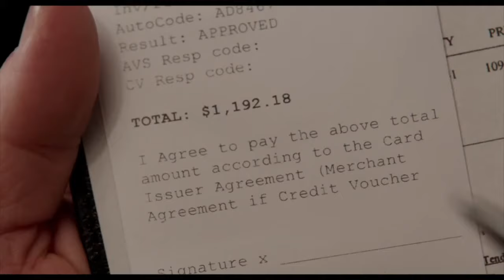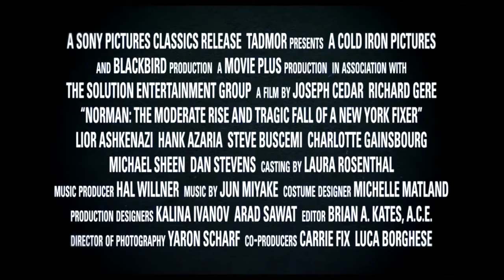Норман (2016), Джозеф Седар - Трейлер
Страна: Израиль, США
Длительность: 118 мин
Жанр: драма, триллер
Режиссер: Джозеф Седар
Сценарист: Джозеф Седар
Оператор: Ярон Шарф
Монтаж: Брайан А. Кейтс
Композитор: Джун Мияке
В ролях: Ричард Гир, Лиор Ашкенази, Майкл Шин, Шарлотта Генсбур, Хэнк Азария, Стив Бушеми
Номинация: Внеконкурсная программа, Художественные полнометражные
Возрастное ограничение: 18+
Сюжет:
Уже немолодой Норман Оппенгеймер из кожи вон лезет, чтобы обзавестись полезными контактами и связями. Однажды ему везёт, и он завязывает личное знакомство с замминистра Израиля. Три года спустя политик становится премьер-министром, и жизнь Нормана резко меняется.
Награды и номинации:
Международный Кинофестиваль в Торонто 2017 - Мировая премьера
Международный Кинофестиваль в Кливленде 2017 - Конкурсная программа